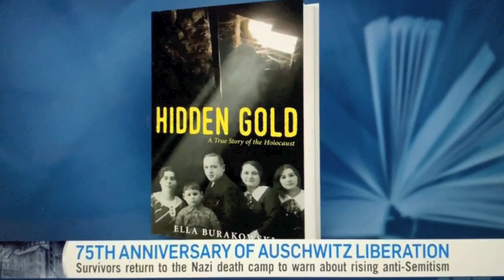75th Anniversary - Liberation of Auschwitz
The CJN's Ask Ella - Ella Burakowski interviewed by Beverly Thomson of CTV News on the 75th Anniversary of the liberation of Auschwitz and it's continued significance to remember and never forget.